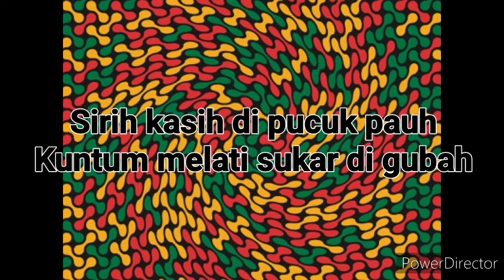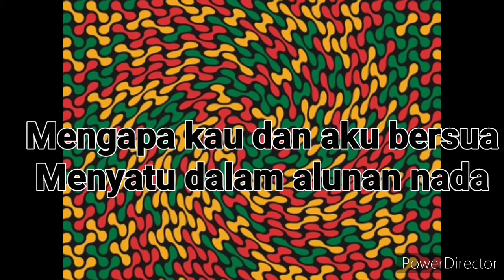LAGU REGGAE | lirik luka sekerat rasa cover maulana ardiansyah | asik juga ni lagu 🔥